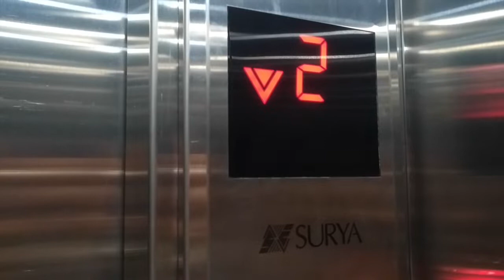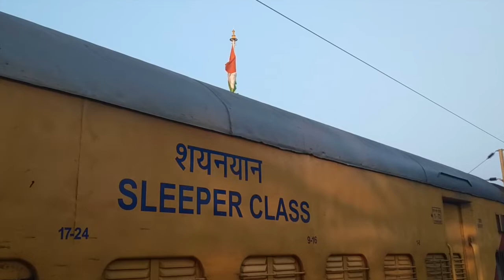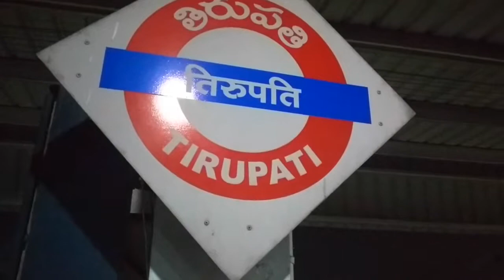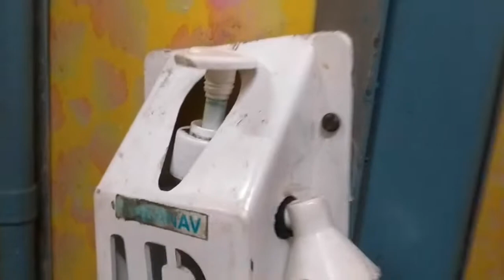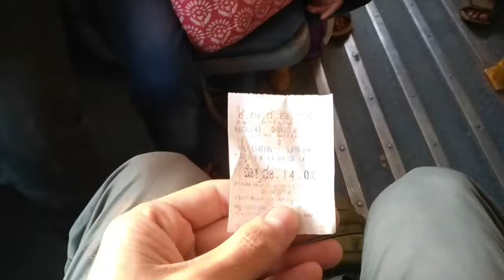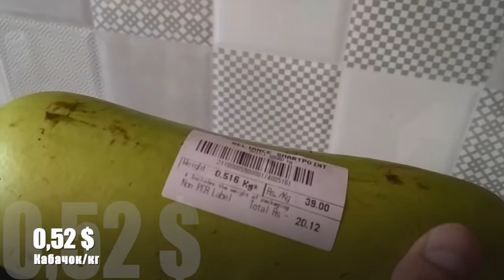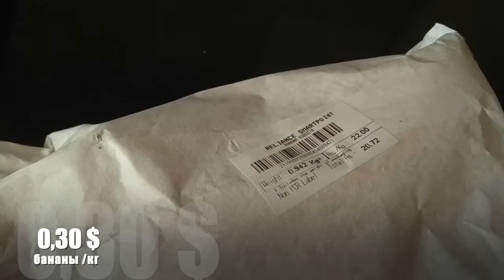Уехал в Майсур, снял квартиру за 10 долларов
Видео начинающего ютуб-блогера, фрилансера-путешественника, фотостокера.

Если вы планируете путешествие по Азии, заранее билеты на поезда можно купить с помощью этого сервиса